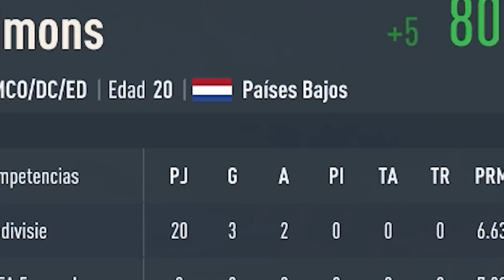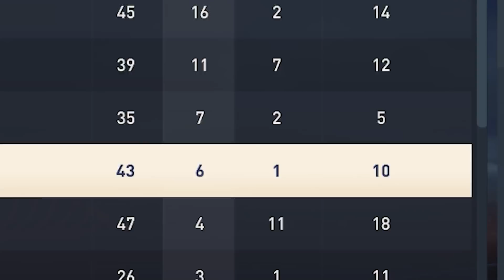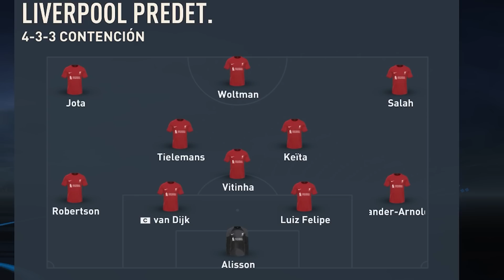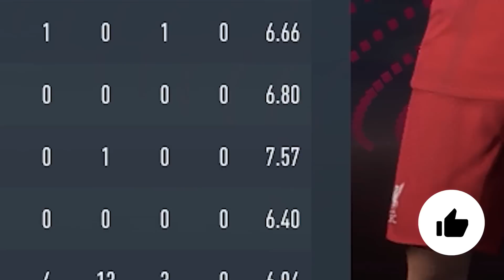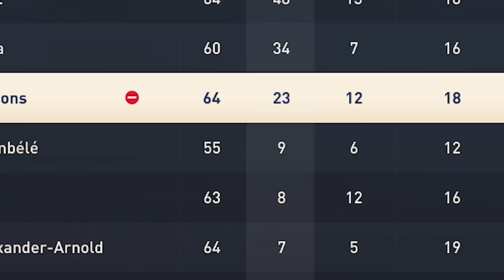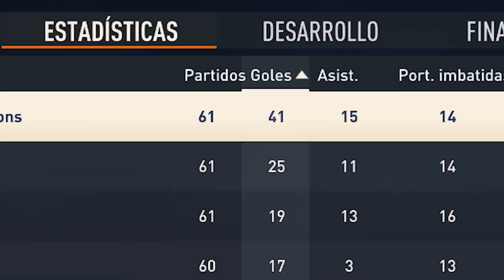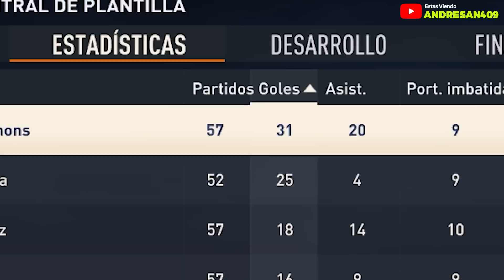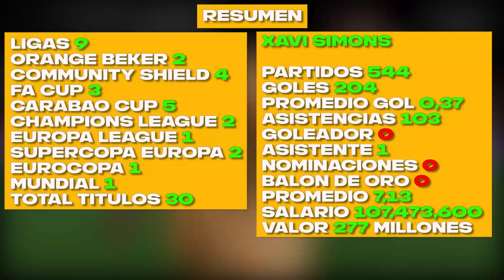¿Podrá BRILLAR XAVI SIMONS en 10 Años? FIFA 23 Modo Carrera LITE!!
En este video simulare la carrera de XAVI SIOMONS por 10 temporadas, tendremos en cuenta cuantos goles, asistencias, títulos y el dinero que podría conseguir. Asegúrate de dejar un "me gusta" si te gustó el vídeo y quieres ver más :)

✔️𝗙𝗮𝗻𝗣𝗮𝗴𝗲: Andresan409YT